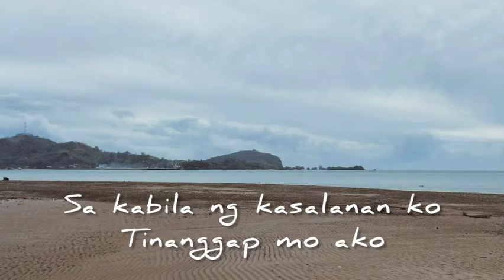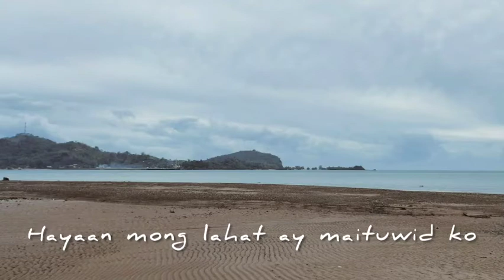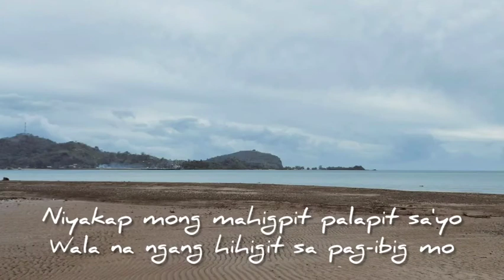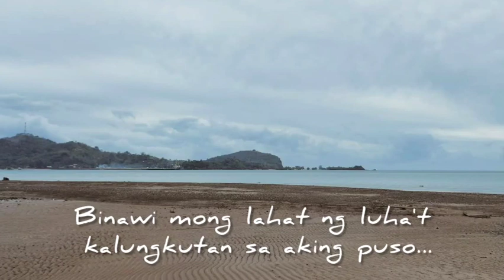Ex - Callalily | Lyrics Video